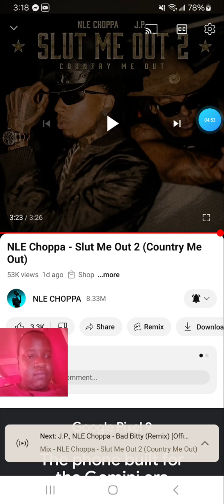NLE Choppa - South Me Out 2 ( Country Me Out)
subscribe get me to  100 subscribers then to 500 and so on appreciate the people that support me and for the people that's just watching my videos and not subscribe go do that to someone else that's just weird subscribe so you don't miss another banger all positive vibes over here upcoming rapper/youtuber doing my own thing and being myself that's what you hate to see 🤣🤣🤣